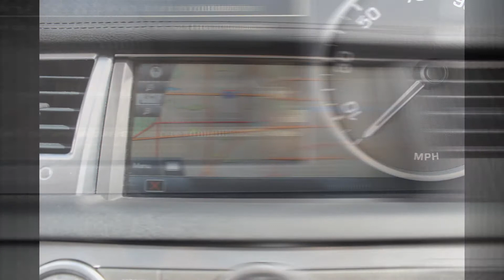2011 Range Rover Sport HSE @ Xsell Motors!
Weekend Video @ Xsell Motors!!! 2011 Land Rover Range Rover Sport HSE!!! $60,845 Original Sticker!!! 1 Owner, Clean CarFax, Texas Born, Anigre Wood Trim, Navigation, Harman/Kardon Premium Sound, Sunroof, Power Tilt, Rear Camera, Power Memory Ebony Leather Seats, 19" Alloy Wheels, Fog Lights, Bluetooth, Well Equipped!!!